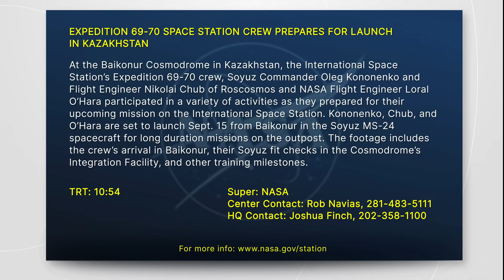EXPEDITION 69-70 SPACE STATION CREW PREPARES FOR LAUNCH IN KAZAKHSTAN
At the Baikonur Cosmodrome in Kazakhstan, the International Space Station’s Expedition 69-70 crew, Soyuz Commander Oleg Kononenko and Flight Engineer Nikolai Chub of Roscosmos and NASA Flight Engineer Loral O’Hara participated in a variety of activities as they prepared for their upcoming mission on the International Space Station. Kononenko, Chub, and O’Hara are set to launch Sept. 15 from Baikonur in the Soyuz MS-24 spacecraft for long duration missions on the outpost. The footage includes the crew’s arrival in Baikonur, their Soyuz fit checks in the Cosmodrome’s Integration Facility, and other training milestones.